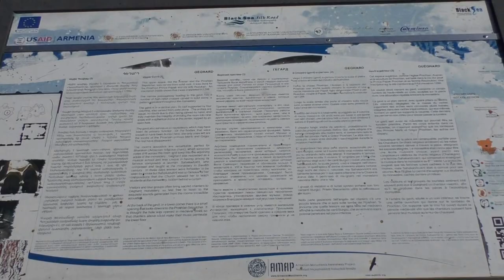Церковные песнопения в храме вырубленном в скале. Армения. Ноябрь 2016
Церковные песнопения в подземном храме. (храм Вырублен в скале). Акустика помещения шикарная. Не надо ни каких ревербераторов или делеев. Запись произведена в звуке 5+1 поэтому рекомендую слушать с хорошей акустикой, что бы почувствовать объем.